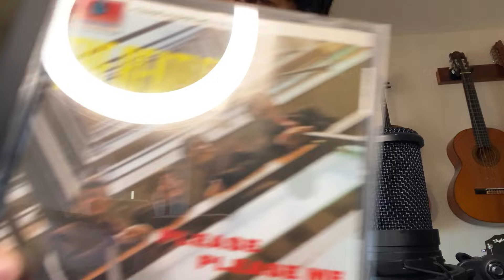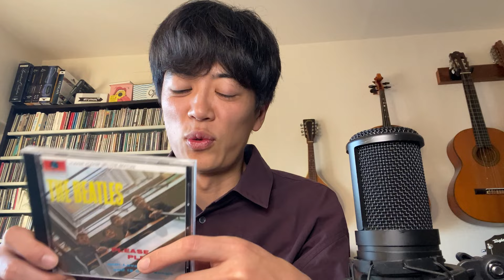【J-MUSIC】ビートルズ名盤 File.1 ~Please Please Me (63')~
2.9(金)仙台CLUB JUNK BOX
齊藤ジョニー・カバーライブ
J-MUSIC ON STAGE vol.1
~不滅のカブトムシ弾き語り名曲集~